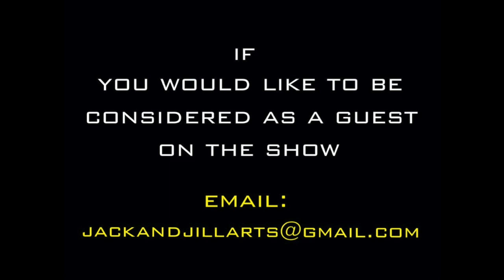EPISODE #7: Curator, Juliana Forero Chats with Jack & Jill on the Tell All!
In Episode #8, Consulting Curator for the City of Pompano Beach, Juliana Forero, advises on how to write a proposal, what a curator should expect from artists when submitting a proposal for a show, and other tips and advice that helps Artists with the Business of Art!